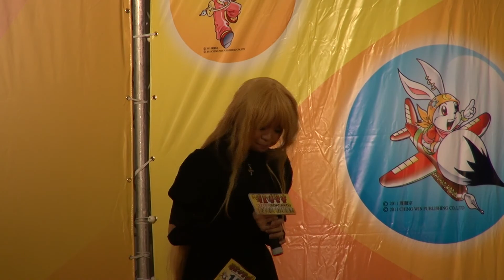第12屆漫博會 卡拉動漫王 飛 part2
14號參賽者 飛